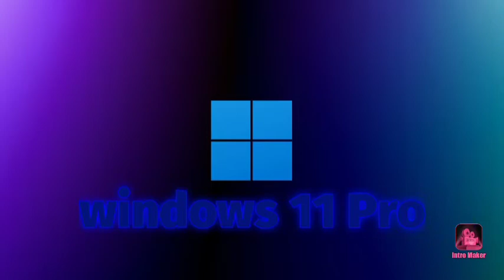GITXuD 7+ LTVTL Up!!!!!!!!!!!!!!!!(×200,000)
New like ×3,000
New views ×32,000
New Buy ×2-Up Day